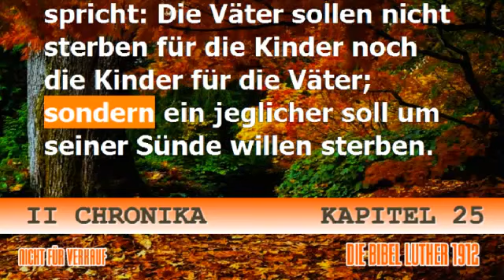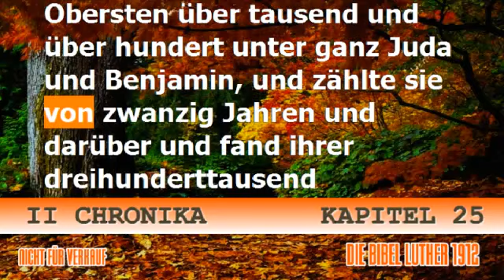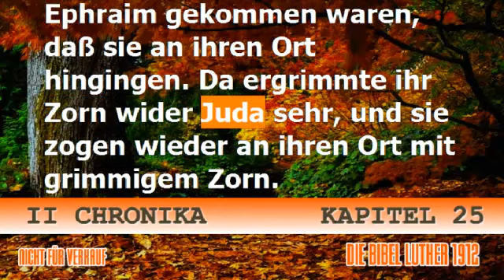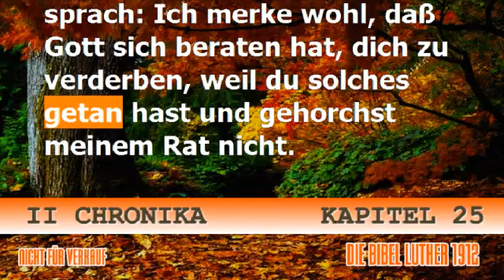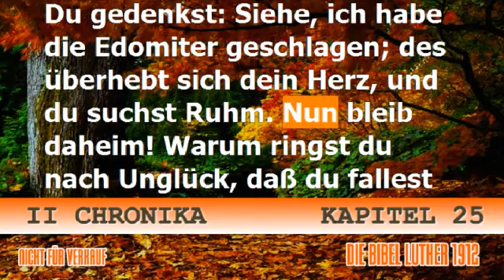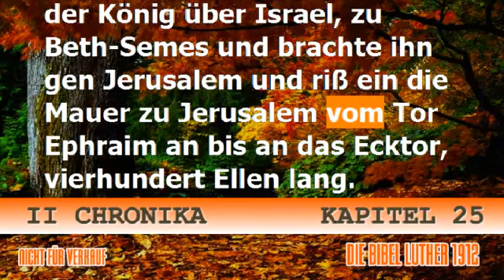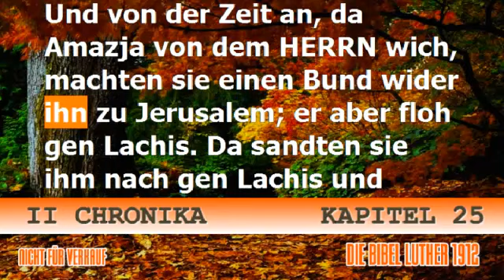II Chronika 25